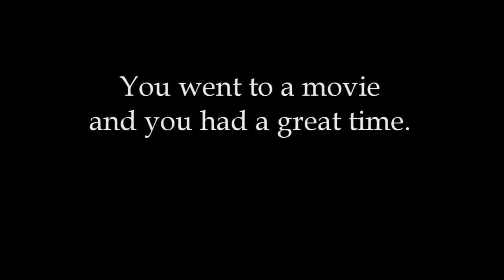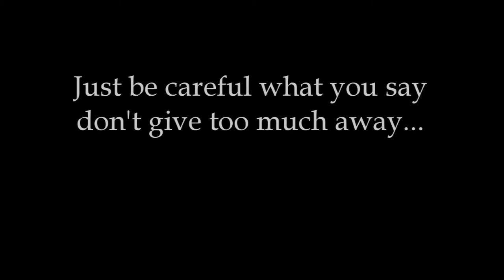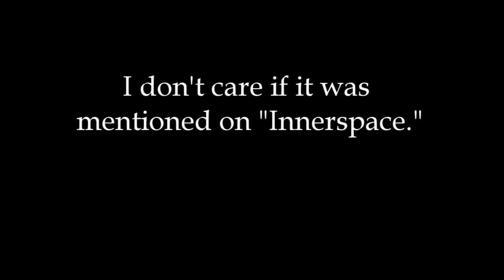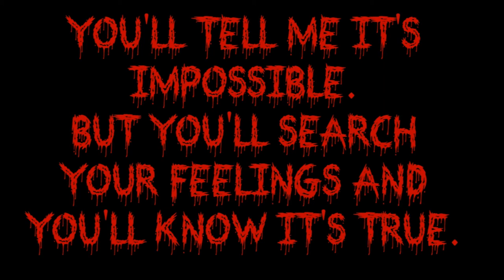If You Post Spoilers I Will Kill You (feat. Kari Maaren) - Kraken Not Stirred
Featuring Kari Maaren on ukulele and backing vocals